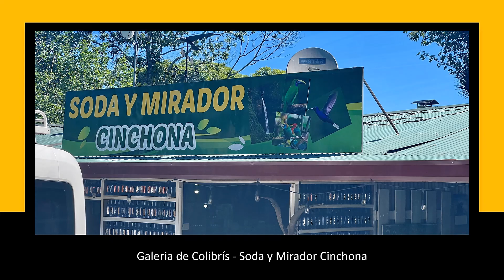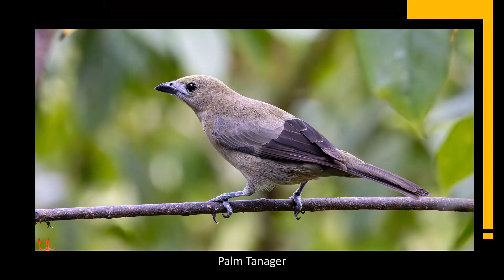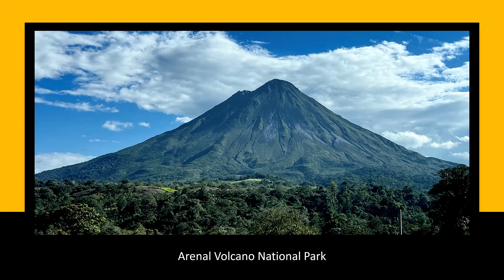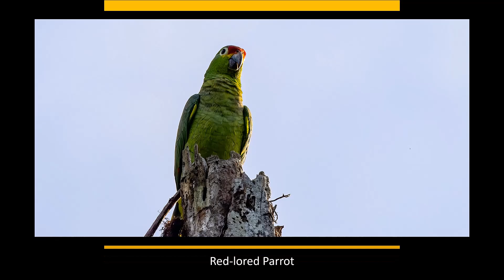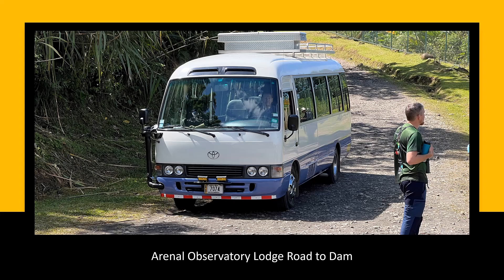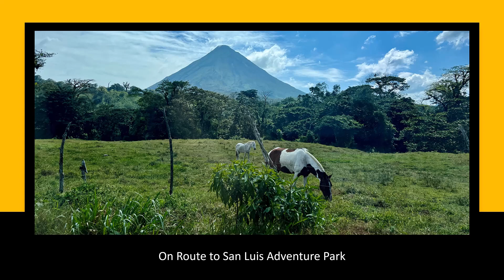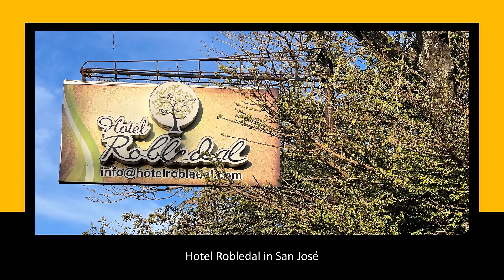Costa Rica Birding Adventures - Part 5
Part 5 of our Eagle-Eyes Company Costa Rica Sampler birding tour. In this video we visit the Hummingbird Gallery at Cinchona, the Arenal Volcano National Park, San Luis Adventure Park and our final destination, Hotel Robledal.